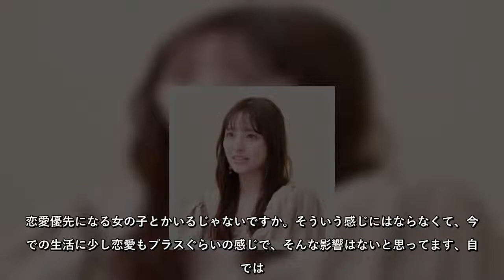大和田南那 YouTubeで盛り上がった企画は「飲めないお酒の飲み比べ」